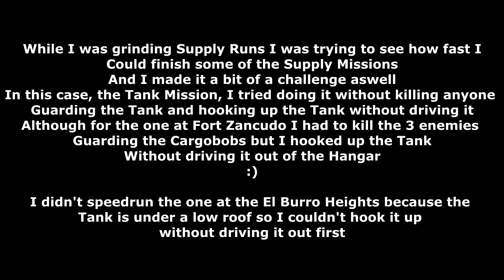GTA Online Speedrunning Supply Runs - Tanks (Gunrunning DLC)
Trying to speedrun some of the Gunrunning Supply Missions, this is the one with the Tank.